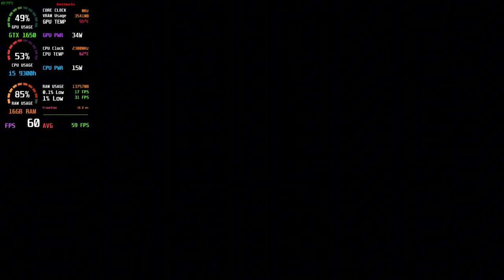Can GTX 1650 Handle Vampire Masquerade Bloodhunt in 2024?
I didn't play Vampire Masquerade Bloodhunt in 2022 because I thought it was a heavy game.
After FSR 2.1 release it's now smooth.

I don't why the player count is reduced but it's running smoothly on my old GTX 1650 laptop...

Comeback gamers...Let's play in this Halloween.

Laptop Specifications:

Acer Aspire 7- 2020 model
CPU- i5 9300h (4.01 GHz max boost)
GPU-  GDDR6 GTX 1650 4GBVRAM ( TDP- 50W)
Ram- 2*8 DDR4 (16Gb) memory 3200Mhz
Display- 60hz display. (I slightly increased the refresh rate to 65hz)

Surprisingly my new thermal paste and cleaning reduced the temperature constantly from 90 to 68 degrees Celsius.